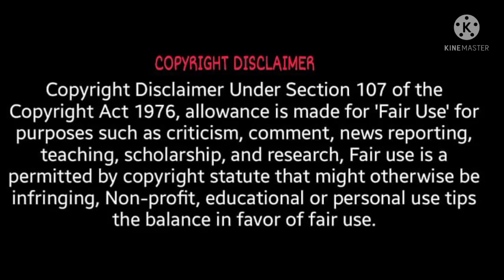Montro Jop er Pronali Ki? ।। spiritual।। spiritual journey।। thakur nigamananda video।।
Through my videos you can gain about the spiritual and lifestyle related guidance and knowledge given by One of the eminent saint in India Sadguru Sri Sri Nigamananda Saraswati Paramhansa dev.